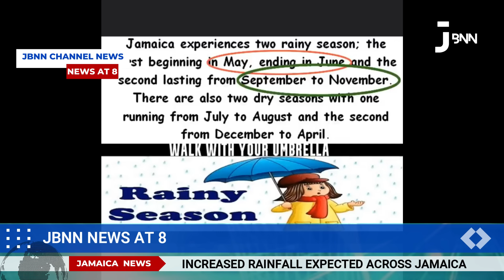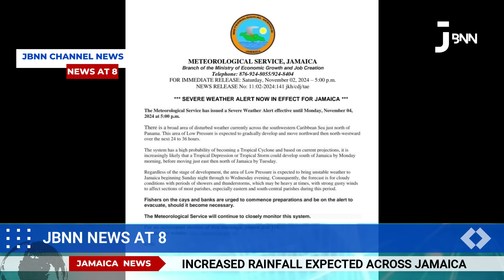Jamaica News Today Saturday November 2, 2024/JBNN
📢 Welcome to Jamaica Breaking News (JBNN) on YouTube! 🌟

Stay ahead with breaking news updates from Jamaica! 🇯🇲 Your go-to source for the latest happenings, trends, and stories straight from the heart of the Caribbean.

Got a story to share or a tip-off? 📰 Don't hesitate to reach out! Your voice matters, and we're here to amplify it. Let's make a difference together!